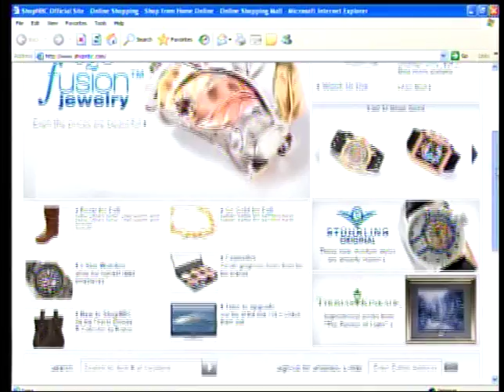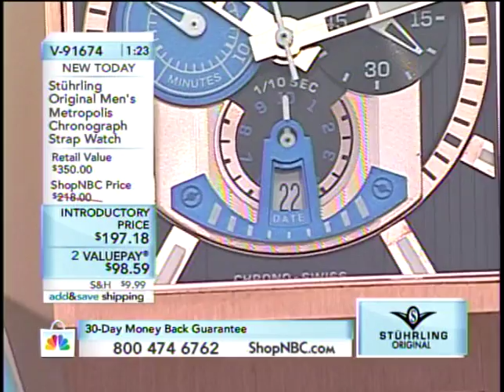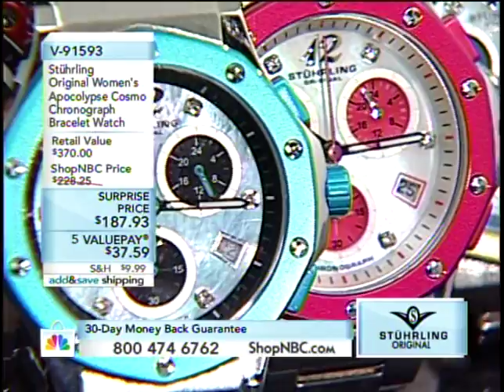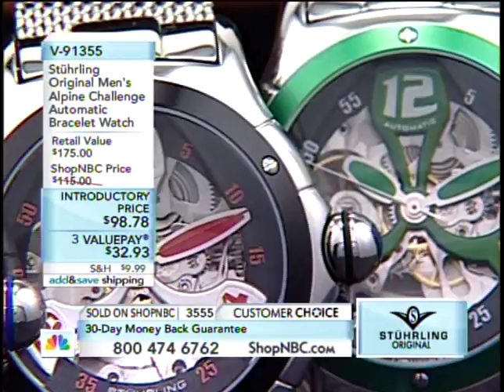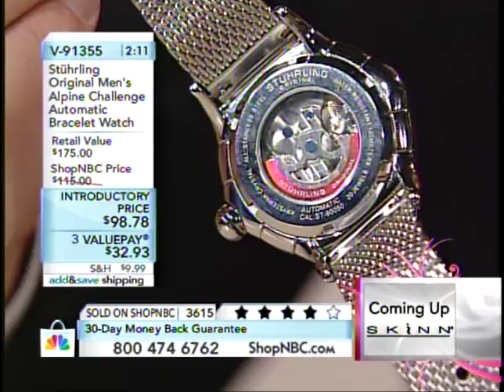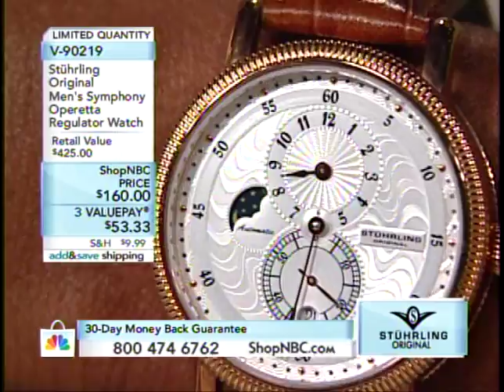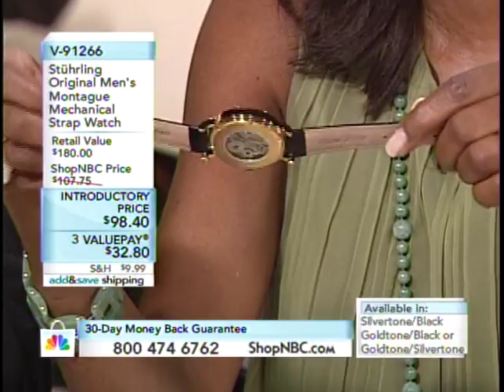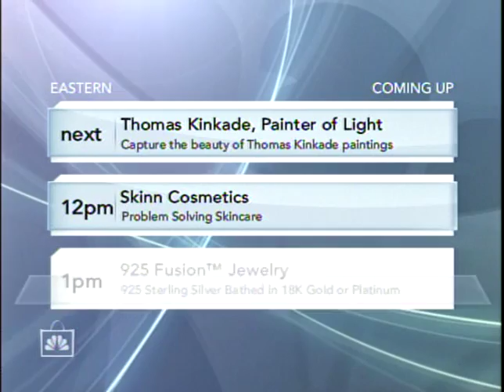ShopNBC 2010_09_21 Larry Magen with Katina Forte 9AM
Stuhrling Original watches on ShopNBC with Katina Forte and Larry Magen on September 21st at 9:00 AM (Eastern).

It was always a pleasure working with Katina.  We used to debate about colors sometimes and that was always fun.